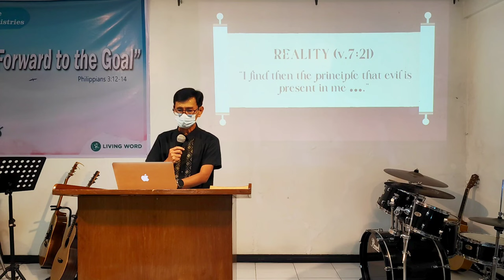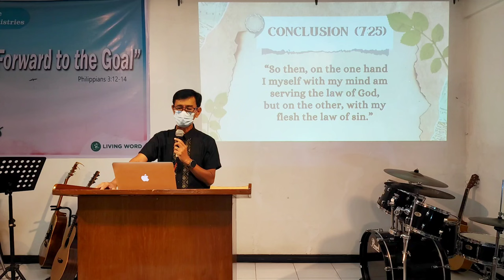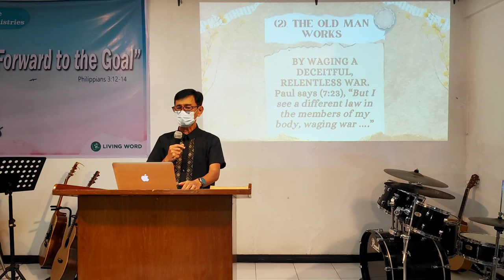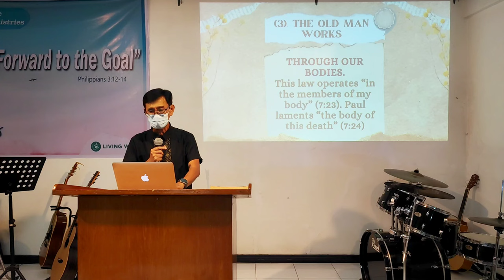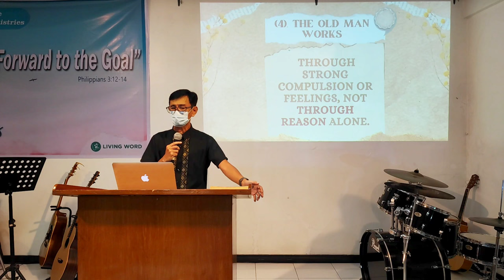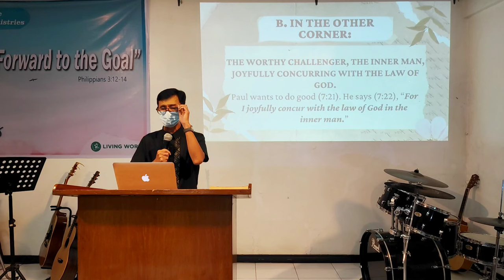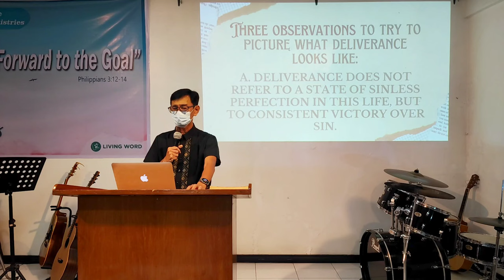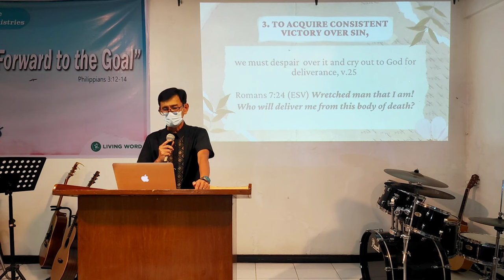Romans 7:21-25 Tagalog/Filipino/English The Battle Rages On! by Pastor Bong Bulusan